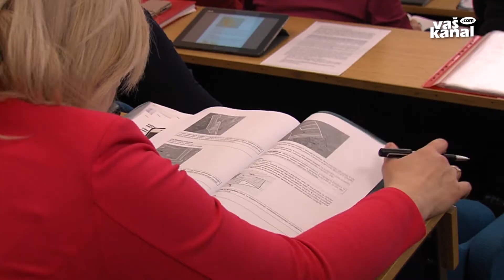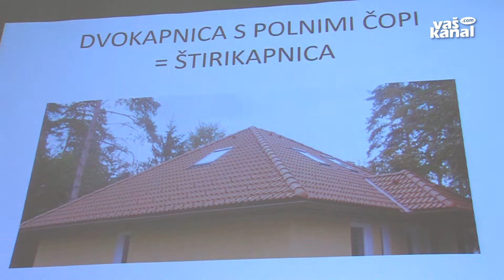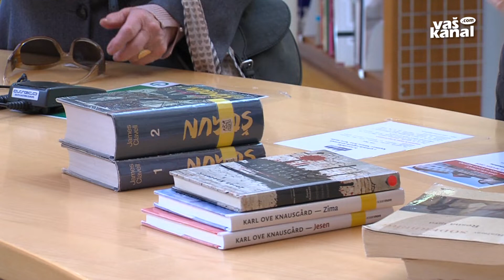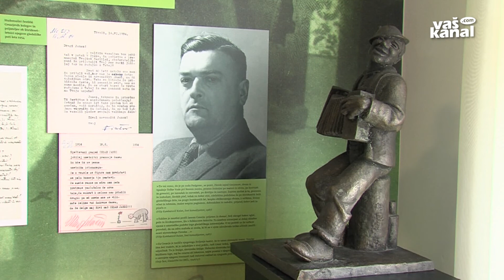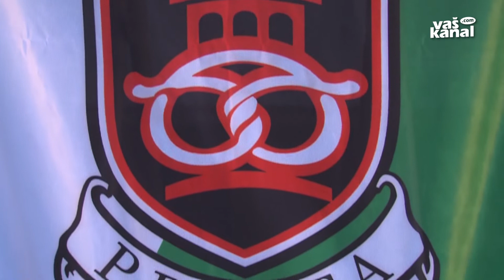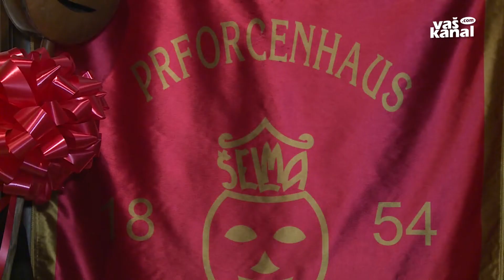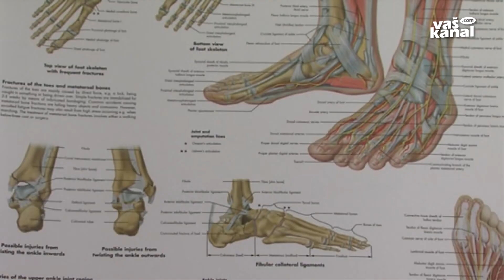Novice, 1. marec 2019